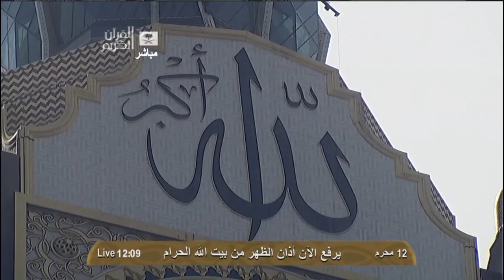Exclusive Kaba Kiswa Unfold 2012-1434 12th Muharram